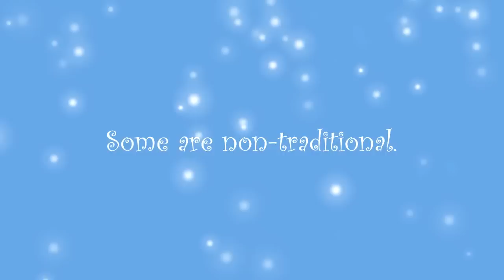Funny Snowman and Happy Holidays Video from Protection One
Wishing everyone a safe and happy holiday season from the folks at Protection One.